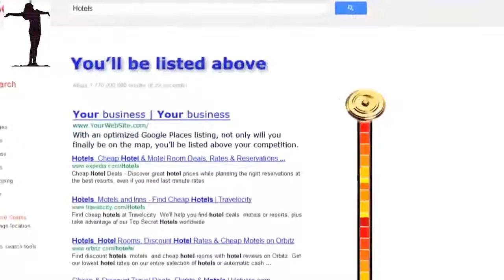Page 1 Rankings on Google My Business Formally Google Places Victor CA